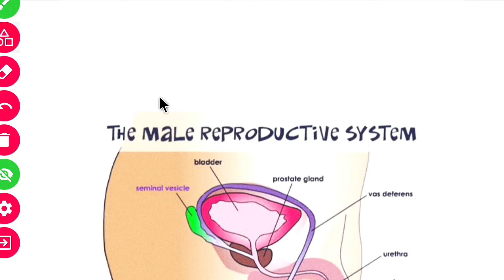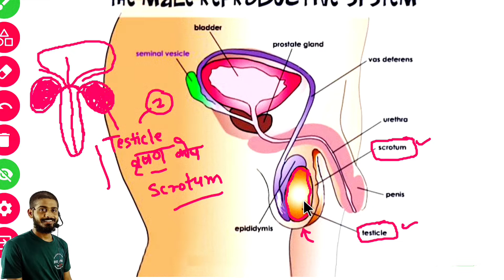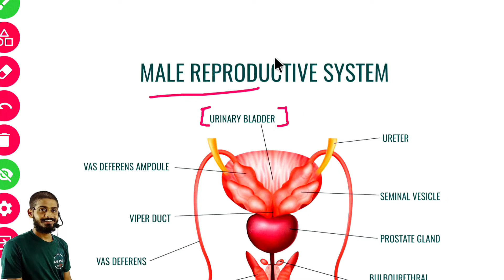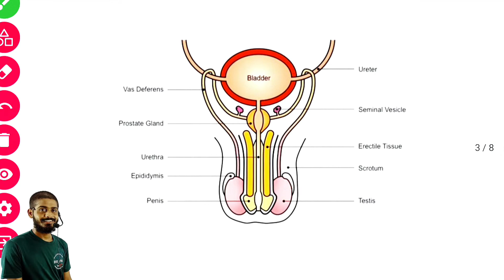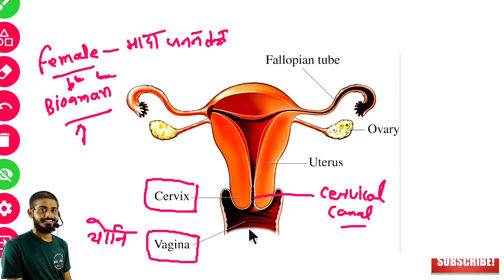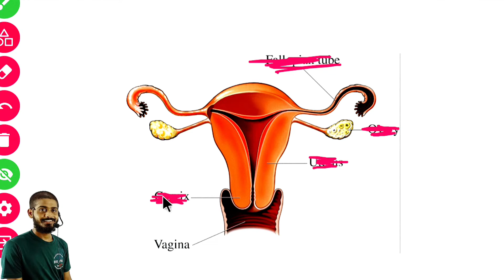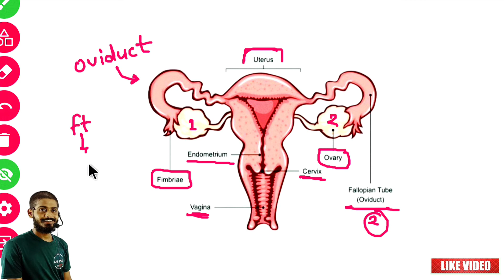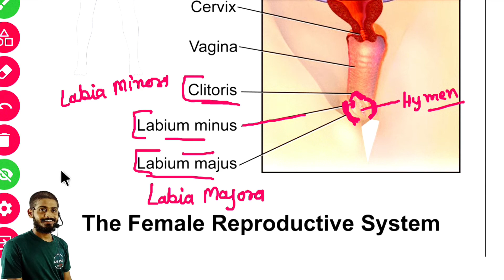Human Reproduction in hindi | Manav janan | Male | Female Reproductive system Hindi | By Bioaman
Human Reproduction in hindi | Manav janan | Male | Female Reproductive system Hindi | Nar janan tantra | Mada janan tantra | By Bioaman Bhaiya

__________________Welcome_______________
• Video Topic - Bioaman

Topic covered-
1. Human Reproduction
2. manav janan 10th biology
3. Human Reproduction class 10 biology
4. Male Reproductive system in hindi
5. Male Reproductive system class 10th
6. Female Reproduction system in hindi
7. Female Reproduction system class 10th